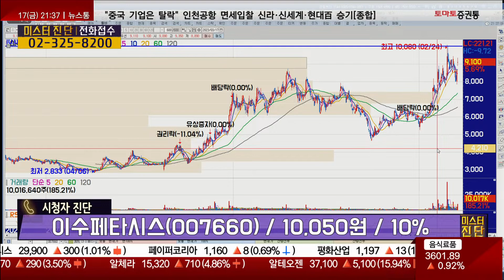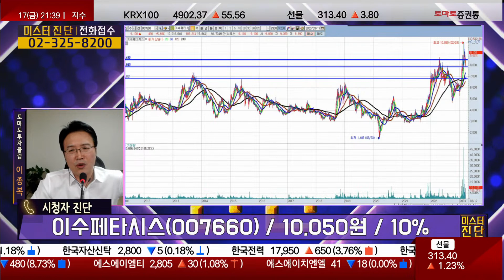분위기 체인지 예정, 물타서 장기 투자! / 이수페타시스(007660) [이종복 전문가_미스터 진단]